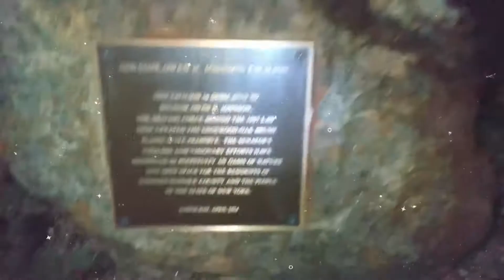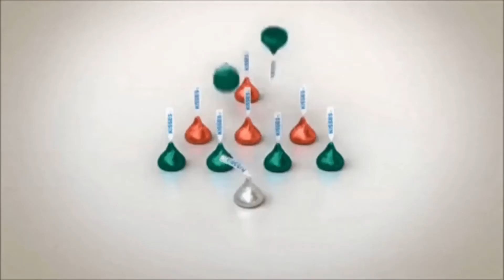Ring those winter bells -Original Channel Music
Happy New years Famz! Last holiday song of the Season! Have a Happy & Healthy one and I wish all of you a awesomely spooky 2022! We'll see you on the next adventure.